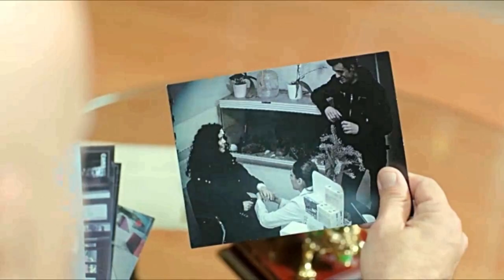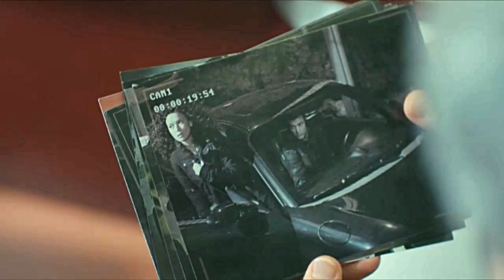FORÇA DE MULHER - Capítulo 49 - TERÇA 01/10 - Resumo da novela hoje completo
1ª Primeira Temporada.